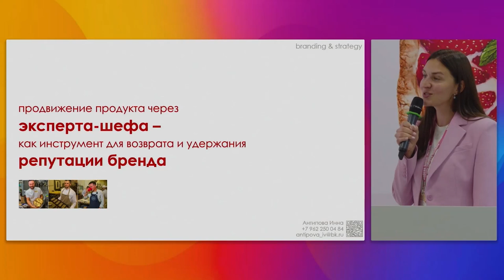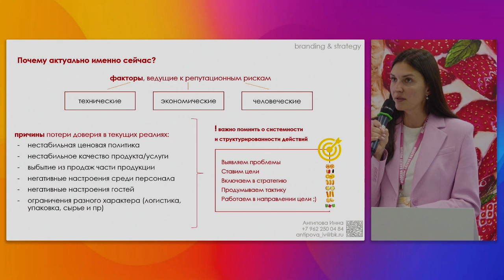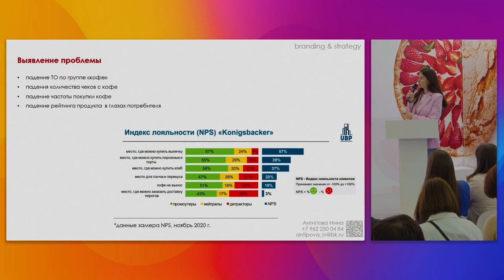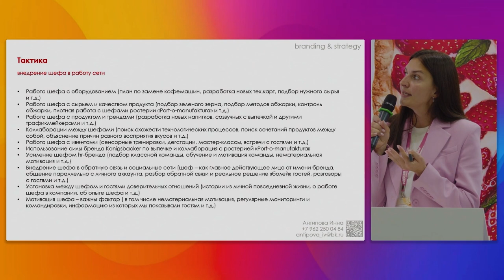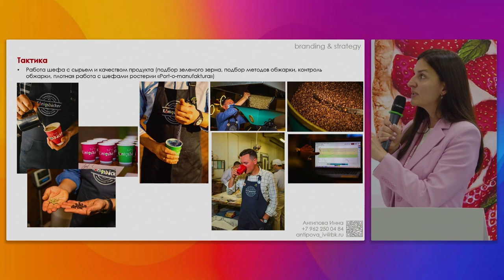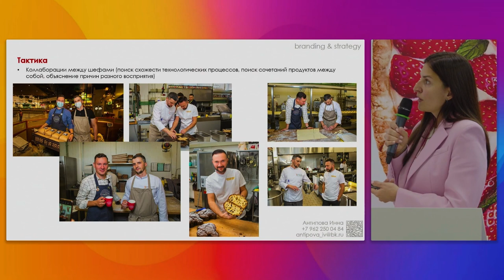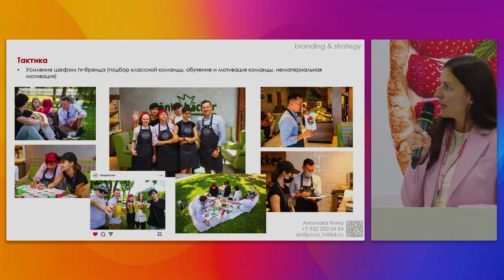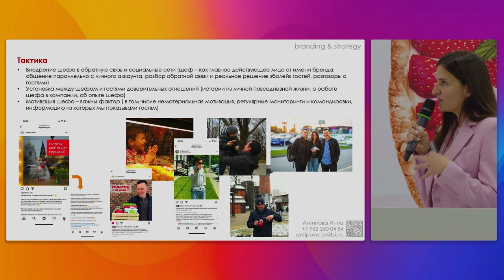Продвижение продукта через эксперта-шефа – как инструмент для возврата и удержания репутации бренда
Спикер - Инна Антипова, экс-директор по маркетингу, сеть пекарен Konigsbacker, г.Калининград

КЕЙС РИТЕЙЛЕРА: «Продвижение продукта через эксперта-шефа – как инструмент для возврата и удержания репутации бренда»
Почему именно сейчас актуален такой подход к продвижения?
Откуда появляются репутационные риски, особенно в кризисные моменты?
Почему важно учитывать и фиксировать все риски в стратегии развития бренда?
Инструменты формирования и удержания доверия и продвижения бренда: формирование образа эксперта, использование силы брендов, коллаборации, совершенствование продукта и т.д.
Почему важно постоянно развиваться бренду и людям, которые его делают? Важность синергии между брендами и людьми, важность нематериальной мотивации для эксперта и персонала.